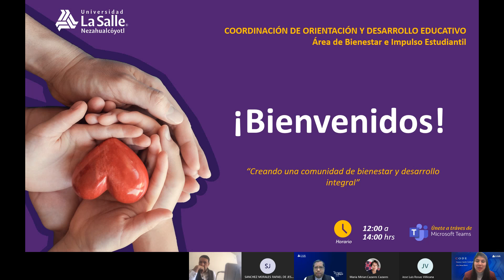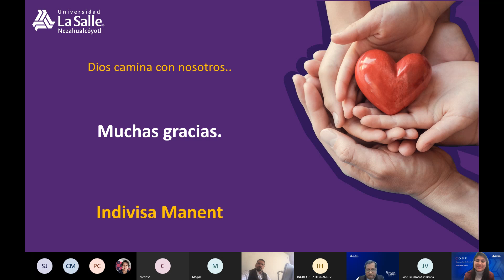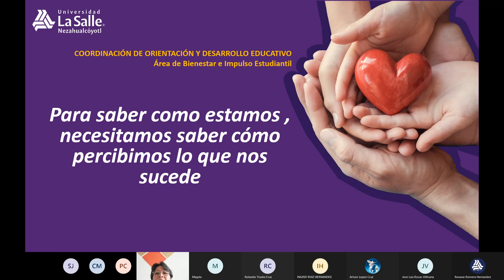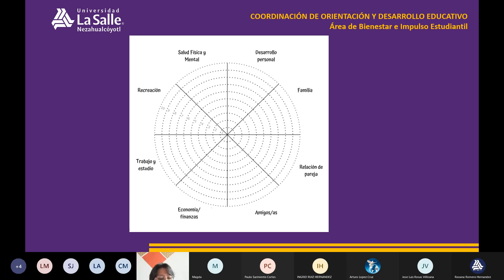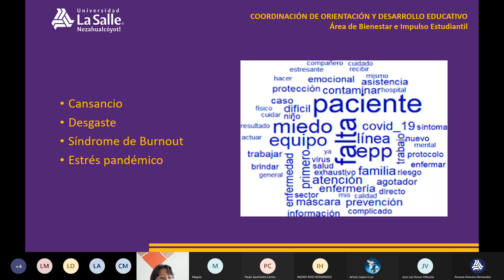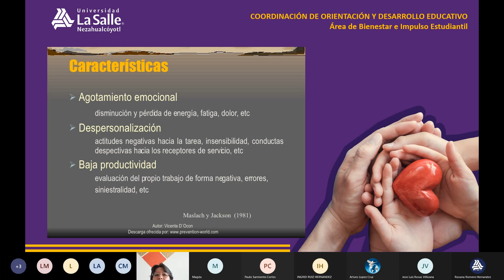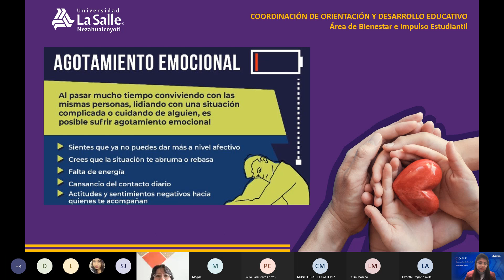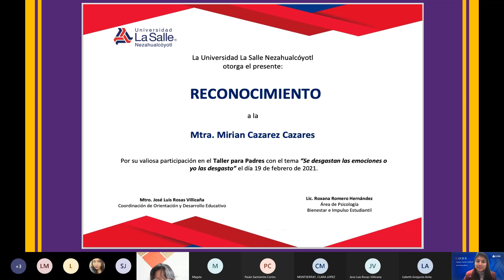Taller para padres: Desgaste Emocional